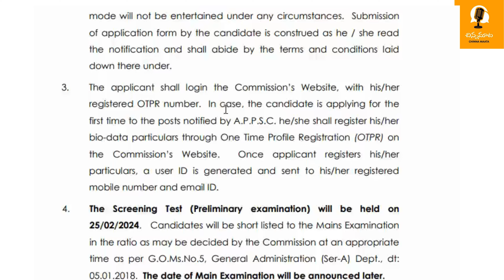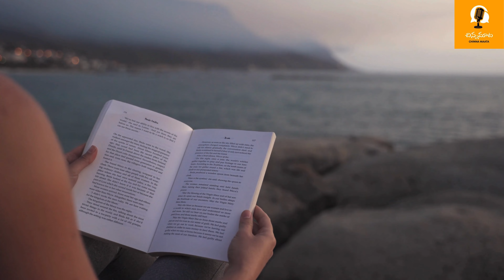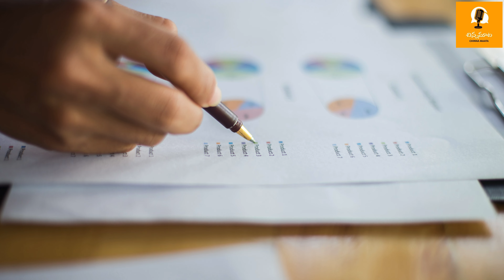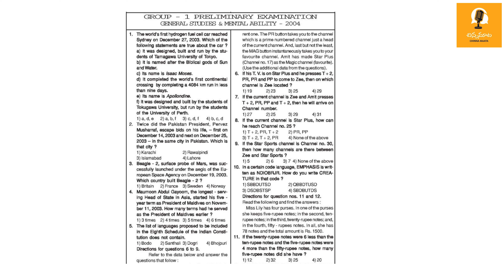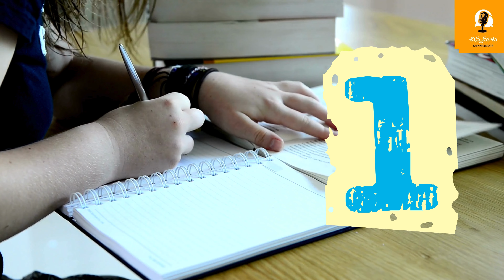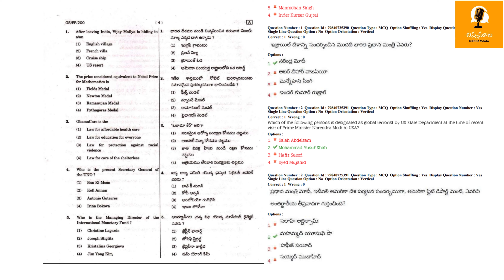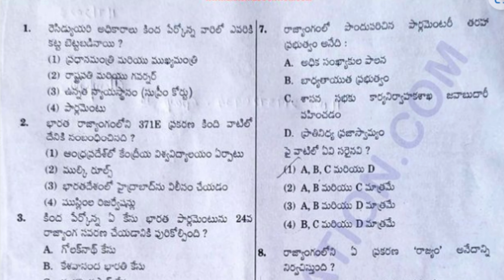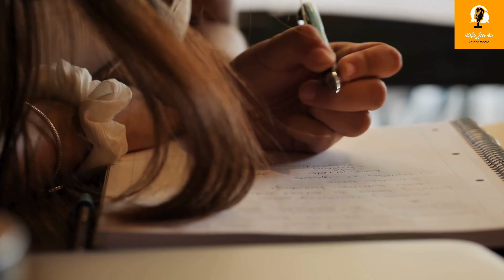Perfect plan for APPSC Groups Exams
🚀 Supercharge Your APPSC Groups Exam Prep Plan! 📚✨ Join me on this journey to success! 🏆 Here's my daily roadmap:

📅 Day 1: Mastering General Studies
📖 Brushing up on History, Geography, and Polity
🧠 Mind Maps for easy recall

📅 Day 2: Dive into Economics and Science
🔬 Science made simple
🔍 Current Affairs Update

📅 Day 3: Nailing the Art of Reasoning
💡 Logical Reasoning Mastery
🧩 Solve Mock Tests for practice

📅 Day 4: Focus on Quantitative Aptitude
🔢 Math made easy
📊 Data Interpretation drills

📅 Day 5: Revise and Reflect
🔄 Recap key concepts
💪 Motivational quotes for the final push

📅 Day 6: Final Mock Test Day
🕒 Time Management Tips
👍 Believe in Yourself

📅 Day 7: Relax and Recharge
🌿 Self-care is essential
🌙 Good night's sleep for peak performance

Let's conquer the APPSC Groups Exam together!